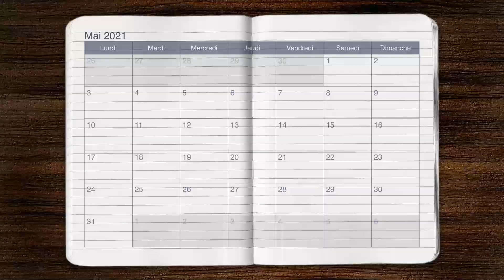Pourquoi je respire ?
Pourquoi je peux respirer, et pourquoi ce n’est pas si simple pour tout le monde ?

Vidéo en partenariat avec Sanofi Genzyme pour la journée mondial de l'asthme [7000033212 – 05/2021]

Déclarez immédiatement tout effet indésirable suspecté d’être dû à un médicament à votre Centre régional de pharmacovigilance (CRPV) ou

La science n'attend pas